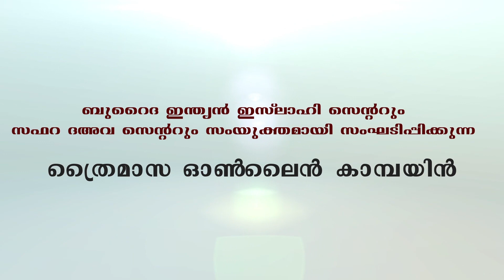യമാമയിലെ ഥുമാമയും സാവോപോളോയിലെ സൈനികനും | Dr. Abdullah Haroon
മുഹമ്മദ് നബി (സ്വ) ജീവിതം തന്നെ സന്ദേശം
ത്രൈമാസ ഓണ്‍ലൈന്‍ കമ്പയ്ന്‍